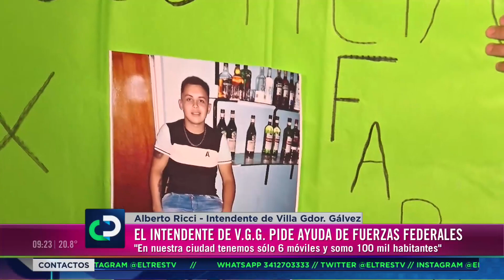Masiva protesta en V. G. Gálvez tras el crimen de Fabrizio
"La marcha de ayer fue para demostrar que queremos seguridad y justicia, que los que conocen esta problemática trabajemos en conjunto", afirma Alberto Ricci, Intendente de V.G.G